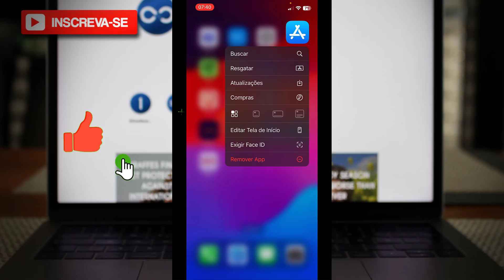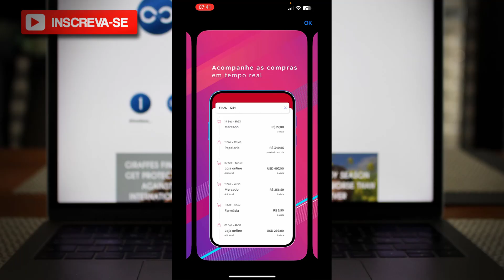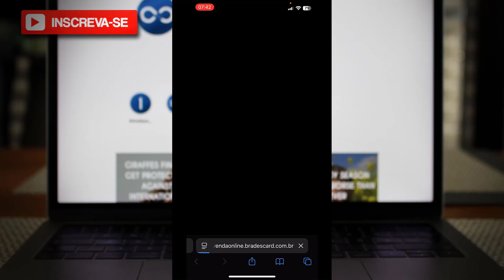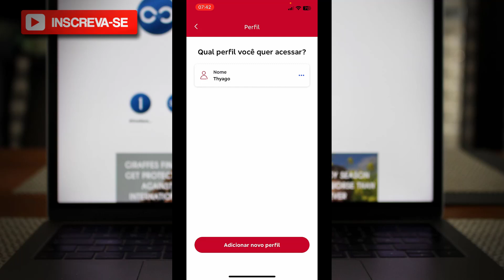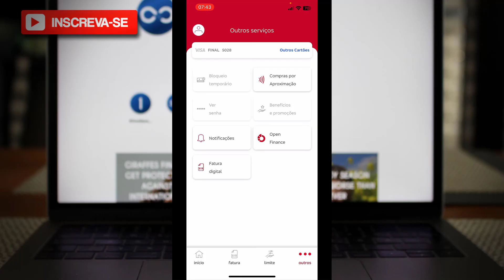Como fazer o cadastro no app Bradesco cartões pelo Celular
✨ Se você curtiu o tema do vídeo de hoje: Como fazer o cadastro no app Bradesco cartões pelo Celular, já deixe o seu LIKE 👍 no vídeo.